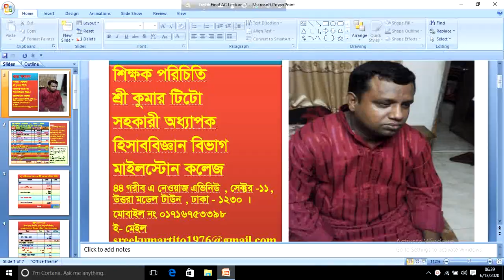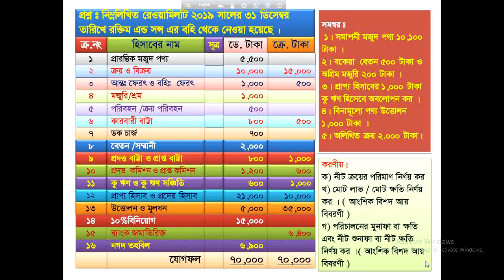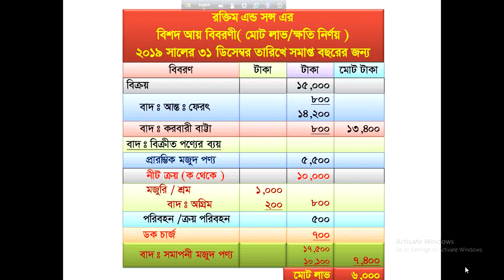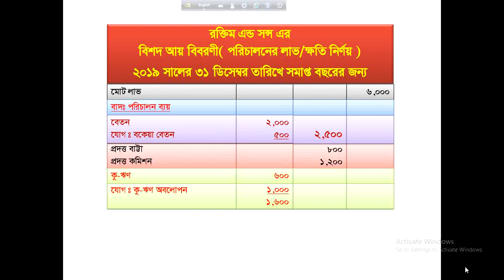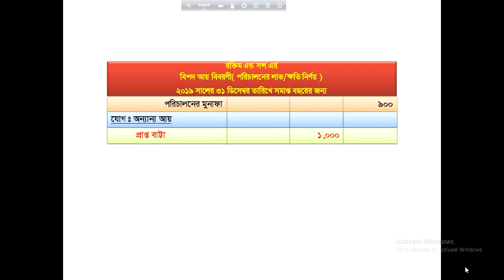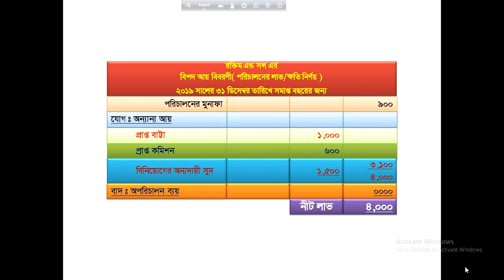Chapter 10,Lecture 6